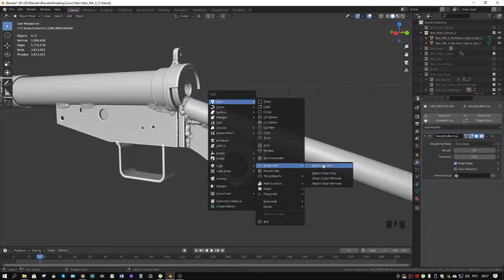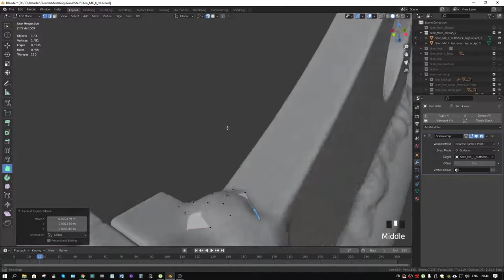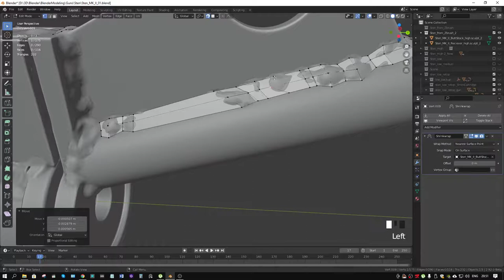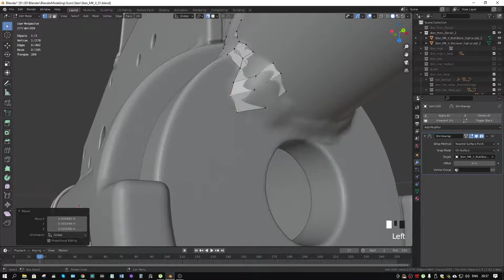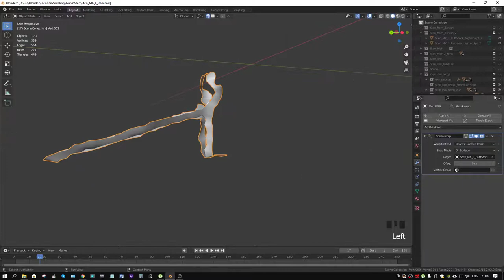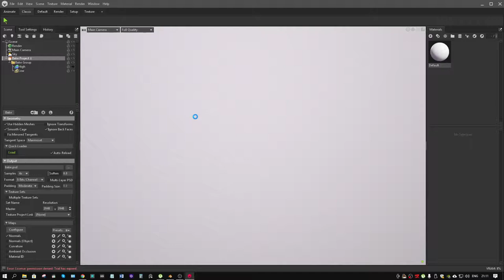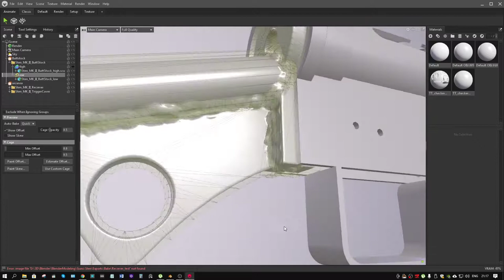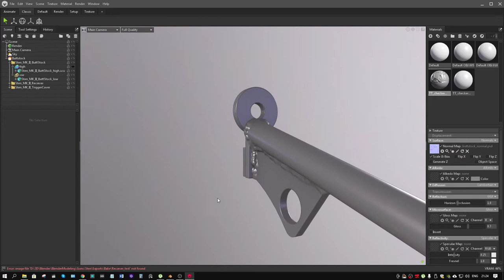Жирные сварные швы на лоуполи в blender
0:00 Ретоп сварного шва
28:12 Прямоугольная развёртка и паковка с оверлапом
33:37 Бейк приклада в мармосете
34:18 Ретоп прозрачный - нормали вывернуты
38:41 Неправильно развернул оверлап, вылезли артефакты
42:04 Убрал оверлап, развернул уникально
46:53 Конечный черновой вариант

Запилил длинный нудный гайд в тишине как запилить и забейкать на лоуполи жирные сварные швы, ретоп и перенос деталей с хайполи.